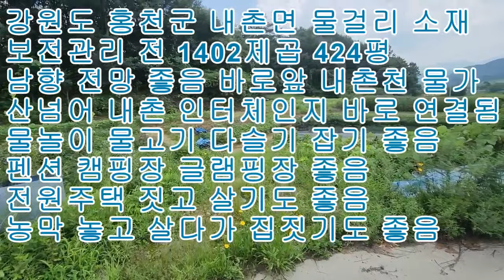홍천 남향 물가 접한 펜션 캠핑장 토지 매매 1402제곱 424평 1억2720만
홍천 남향 물가 접한 펜션 캠핑장 토지 매매입니다